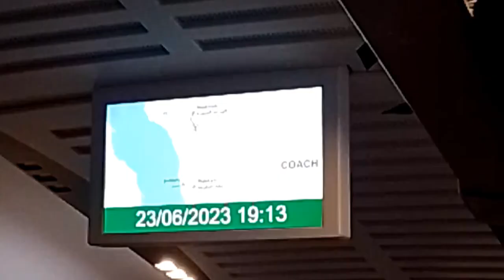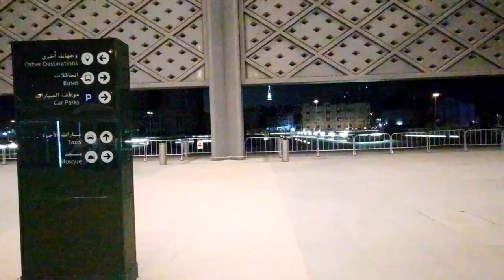🛑 HAJJ journey from MEDINA to JEDDAH and then MAKKAH 23 JUNE